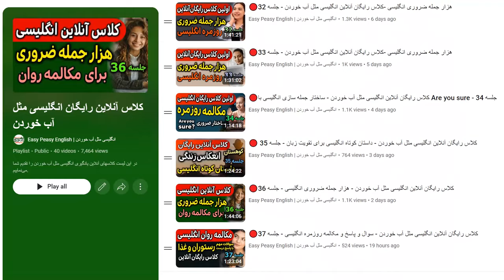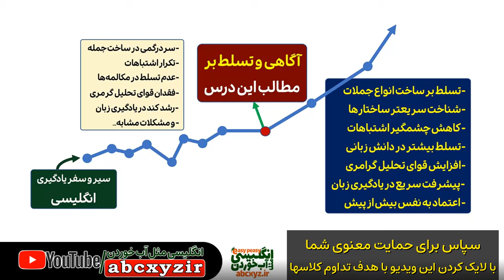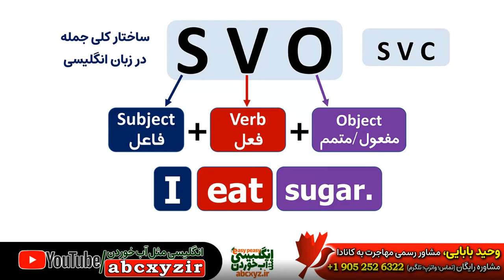🔴زمان های مهم انگلیسی و قانون جمله سازی - کلاس رایگان آنلاین انگلیسی مثل آب خوردن - جلسه 38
جلسه 38 کلاس آنلاین رایگان یادگیری انگلیسی مثل آب خوردن و در این کلاس و لایو رایگان یادگیری انگلیسی به آموزش آنلاین زبان انگلیسی می‌پردازیم و زمان های مهم انگلیسی و قانون جمله سازی در مکالمه های انگلیسی و معنی فارسی و تلفظ درست را تمرین می‌کنیم.